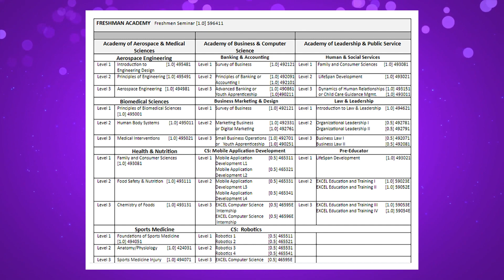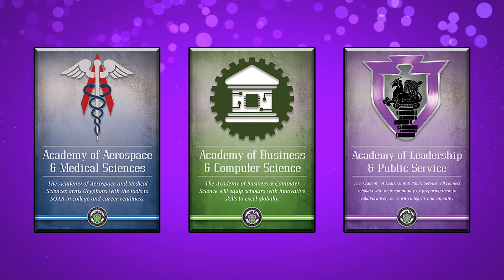Name That Academy - #11 Jolea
Meet Jolea, a Little Rock Southwest High Scholar who will tell you two of her pathway classes, one elective class and YOU get to guess which academy she belongs to.